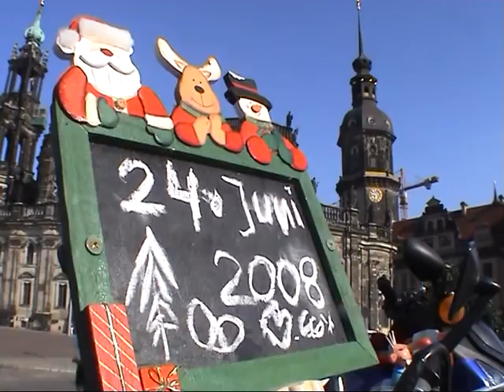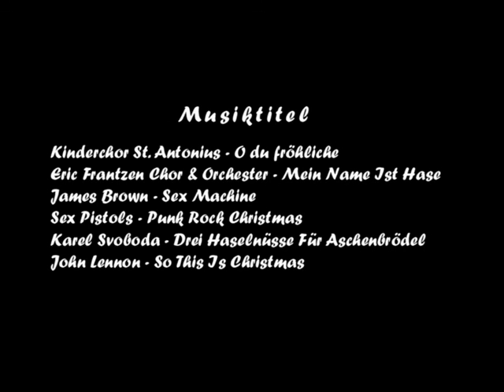Bikerweihnacht-directors cut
24.6. Bikerweihnacht 2008 in Dresden, organisiert durch den Motorradverein "Sachsenbike"
Das komplette Original Video, in voller Länge!